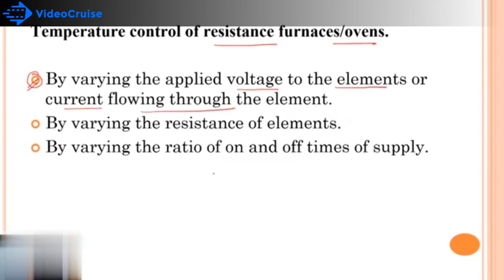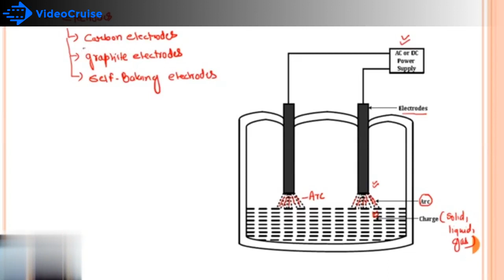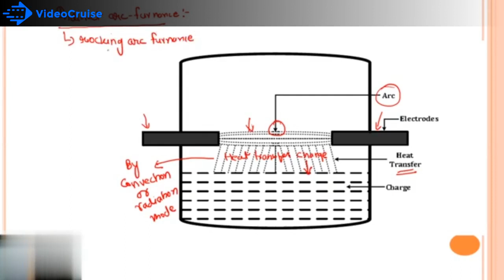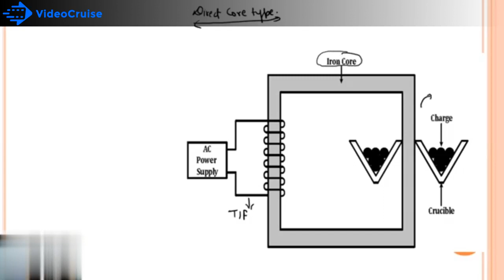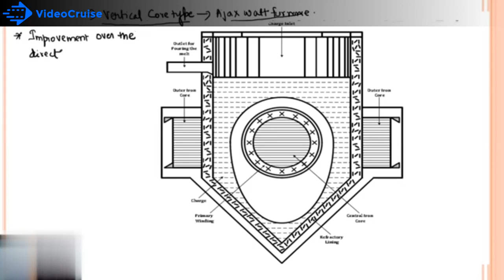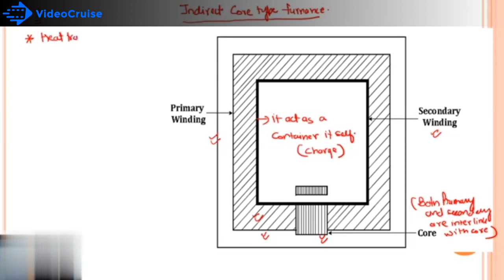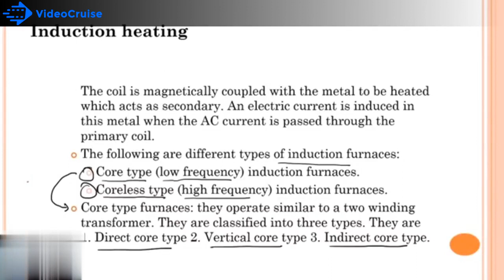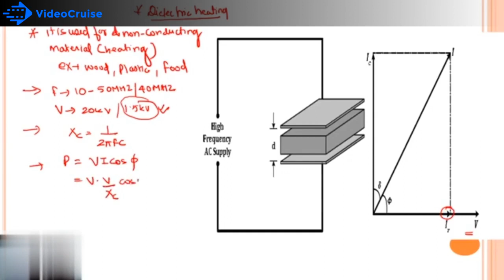UEE Electrical Heating 2 by dhirendra kushwaha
Electrical Heating